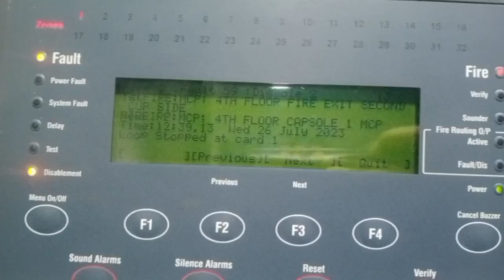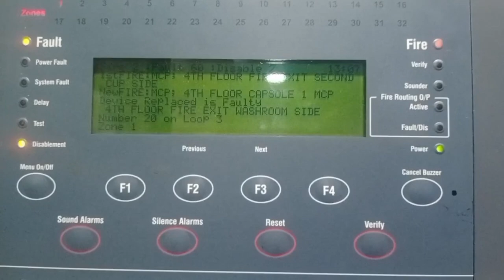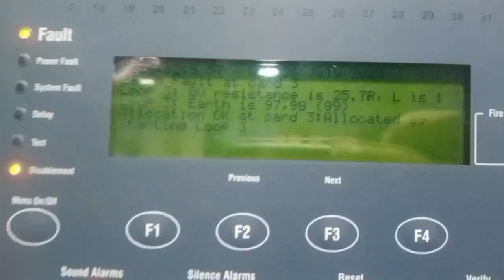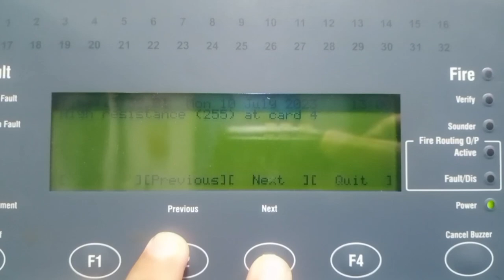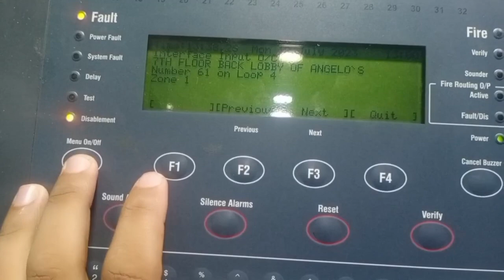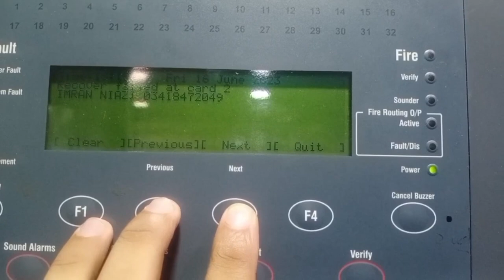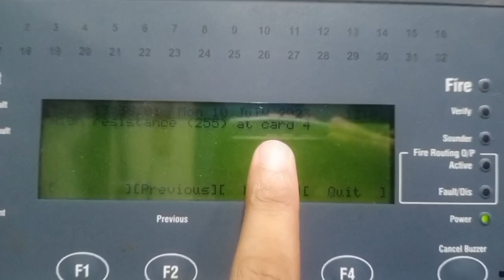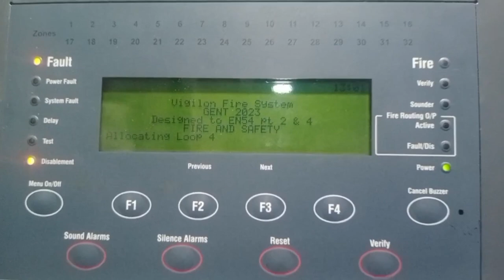How to clear High Resistance Fault On Gent By Honeywell Panel | Gent fire alarm system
In this Video we Learn,How to rectify High resistance fault in gent by Honeywell adressable fire alarm system. Basically high resistance fault comes due to cable extra length, extra smoke detector installed and standard cable not installed.